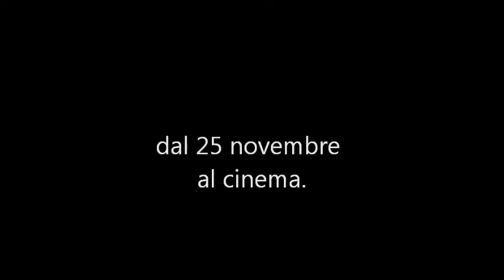il viaggio di Arlo